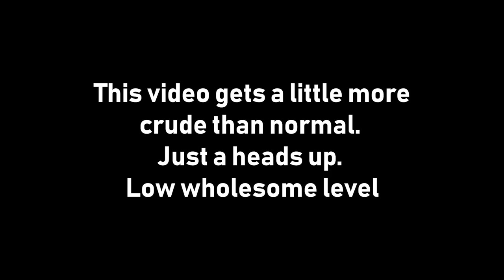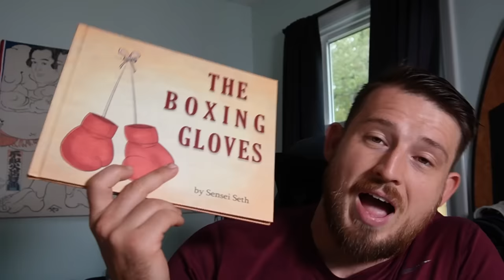UFC Fighters Flirting is SO Hard to Watch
Get my children’s book for you or someone you love!

here’s the original channel!